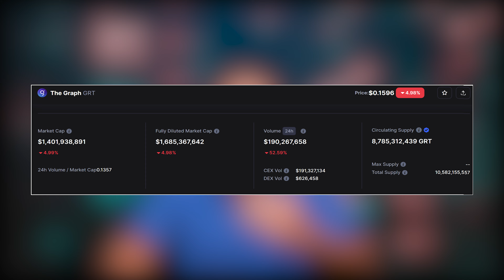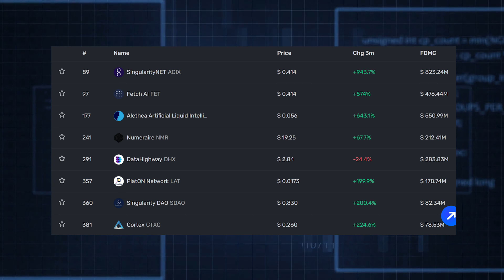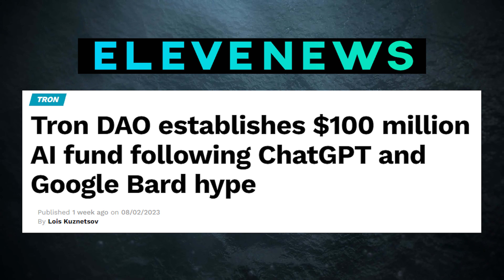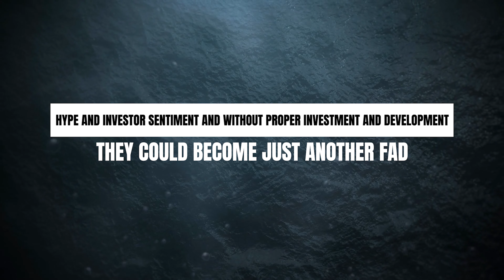The Great Ai Takeover: What it Means for Crypto